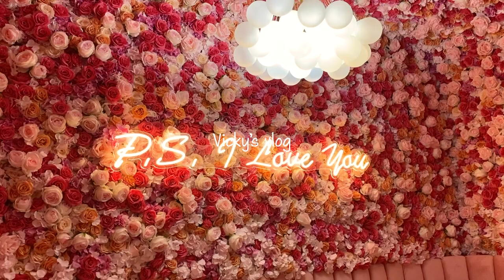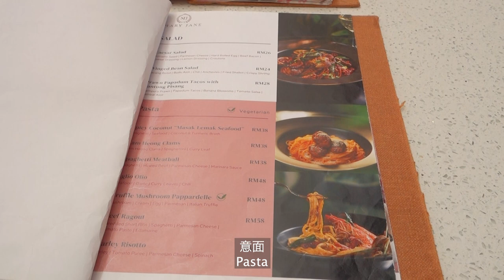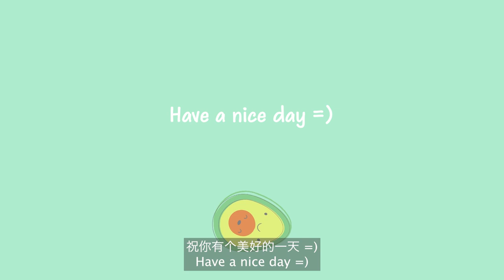Vlog: Making my own meals | Visiting new cafe ☕️ | Fruity croffle 🧇| Cheesy Ham Egg Sandwich 🥪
It was so fun making own meals. I enjoy create something out of the ingredients that I have and seeing the how beautiful and tasty it turns out to be. I hope you enjoy watching all these delicious foods. =)